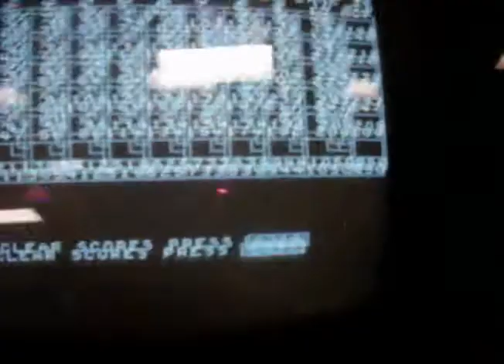(90 year old) ILLINOIS *KING* of BOWLING *check out the end* (AJ WOODSON/Springfield, IL)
(1/3/2011) This video was supposed to be about Me (and my *7* strikes in a row to preserve a *700* Series)...but it's about the Illinois  *KING* of Bowling *MR. PRESTON McCRARY*